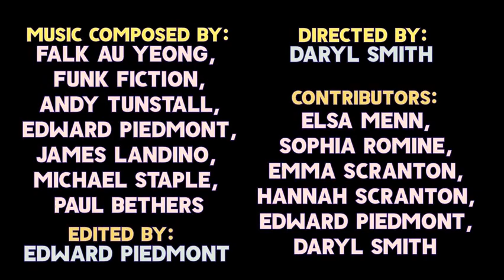2020 Student Thank-You Video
Choices Charter School is a Personalized Learning Public Charter School. We are a FREE public school option for families who seek a partnership with school in the educational process. We provide a campus setting for classes, electives and additional support, and a positive and safe environment on site builds student respect and self-confidence.

Through the student, parent and school partnership, learning is individualized and relevant to future goals. Teachers can provide individual program options to accommodate different student needs.